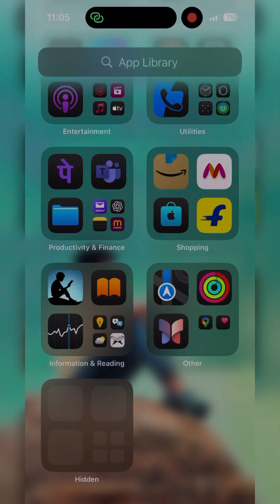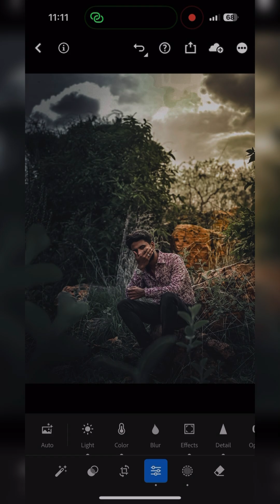Quick iPhone Color Grading | Lightroom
Today we are going to do colour grading to our new image on iPhone 14 Pro by using Adobe Lightroom.